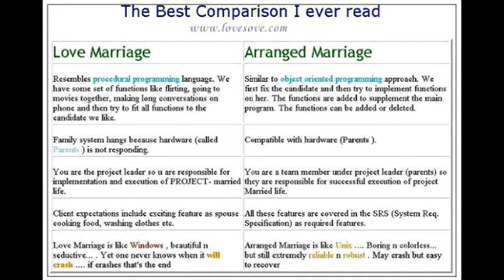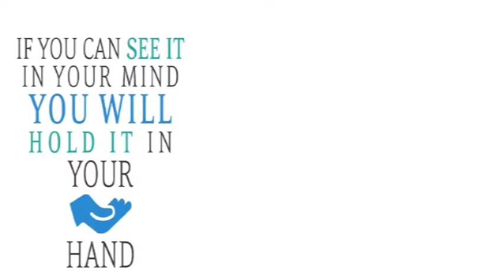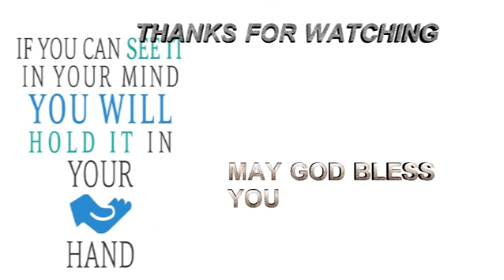ఆలోచనలు విశ్లేషణ థీసిస్-3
నా వీడియోలు అన్ని అభిమానించి ఆదరించినందుకు మీ అందరికి పేరు పేరున కృతజ్ఞతలు
ఈ వీడియో లో నా గత వీడియో లో చెప్పిన centroidal vision గురించి మరికొన్ని స్పష్టత చేకూర్చే విషయాలని స్పష్టం చేసుకుంటునాను
ఈ వీడియో లో ఏమైనా అభ్యంతకర అంశాలని
కింద ఉన్న కామెంట్ బార్ లో వ్యక్తం చెయ్యగలరు
దన్యవాదములు